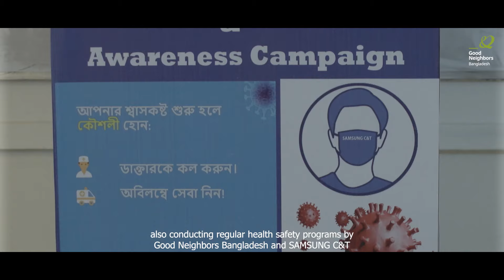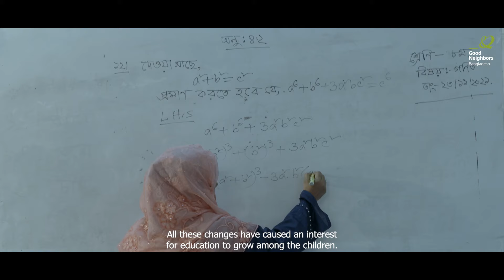GNB SAMSUNG Village Project | Documentary | 2021